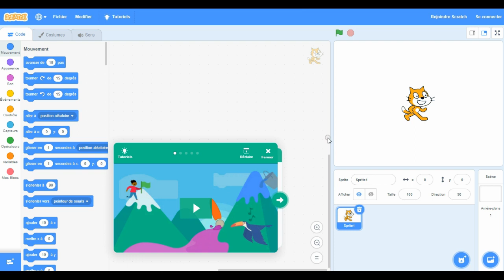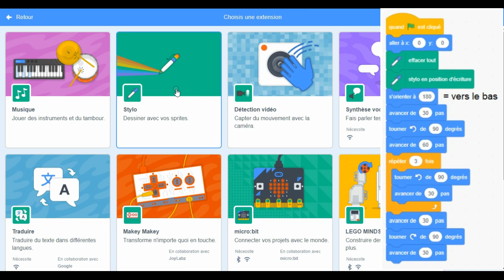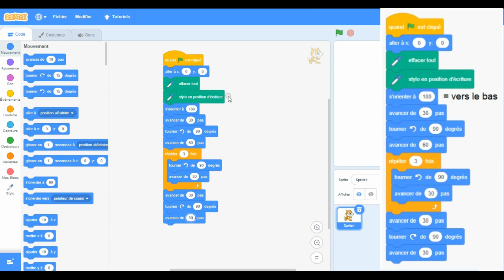Coup de pouce Scratch 5eme